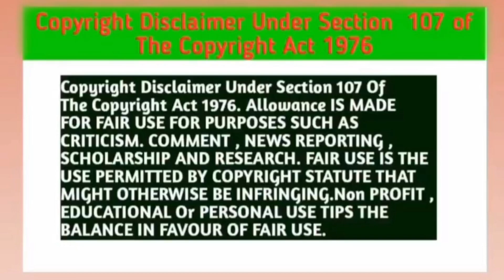2Moons The Ambassador (P-34) Explain In Hindi | Thai BL Series Dubbed In Hindi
2Moons The Ambassador (P-34) Explain In Hindi | Thai BL Series Dubbed In Hindi | @KdramaExplain